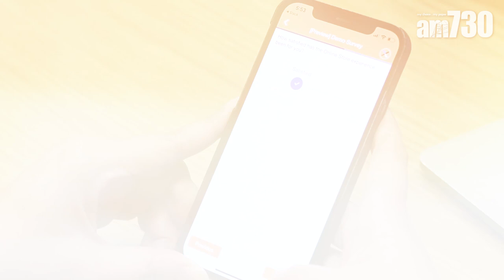移民潮｜加籍「港二代」棄高薪厚職 留港扎根發展初創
本港近月掀起移民潮，機場相擁道別的畫面令人心酸。有人選擇到異鄉展開新生活，亦有人決定來港創業尋找商機，加拿大籍的「港二代」丁柏生(阿Pak)便是其中一個例子。曾在銀行及投行任職高層的阿Pak，去年底捨棄高薪厚職，在太太支持下全情投入研發人工智能問卷手機應用程式Votee，協助企業收集用戶意見。目前，該手機應用程式已獲近50間公司採用，當中不乏連鎖集團及銀行。移民潮下，選擇留守香港，皆因他不捨得離開香港這個充滿感情的地方。而家人更是他的精神支柱，阿Pak多次強調：「太太喺度，屋企人都喺度，所以我點都會喺度。」記者：劉凱欣